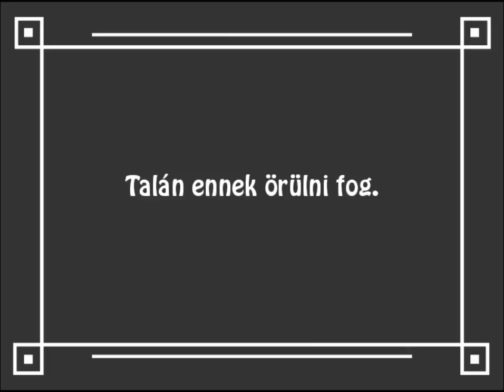Kucuék története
Eredeti cím:  Kucuék története

Készült:  2015 Diákkör gálára

Készítők:
Báldoghi Tamás
Major Krisztina
Hajduk Eszter

Külön köszönet:
Orgoványi Gábor
Korbely Csaba